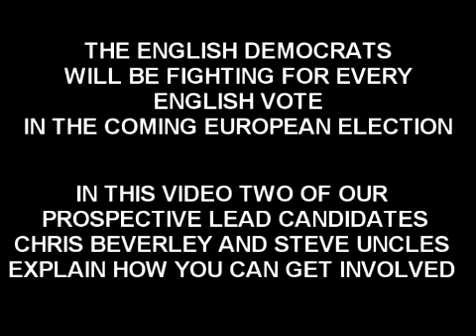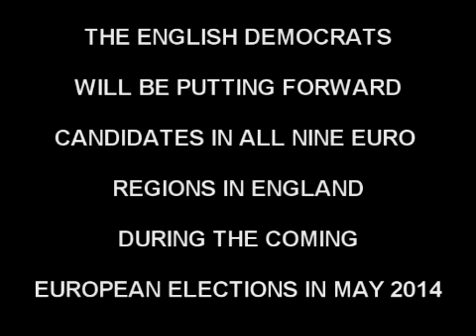English Democrats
Chris Beverley and Steve Uncles explain how you can help with the English Democrats EU campaign